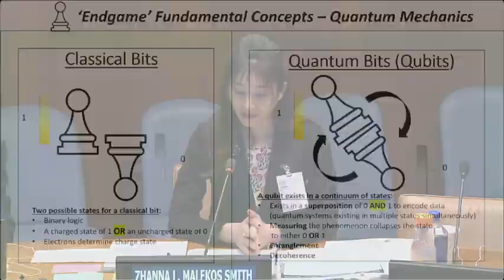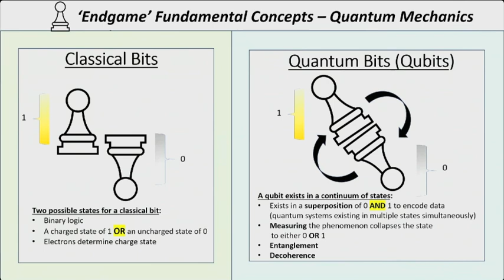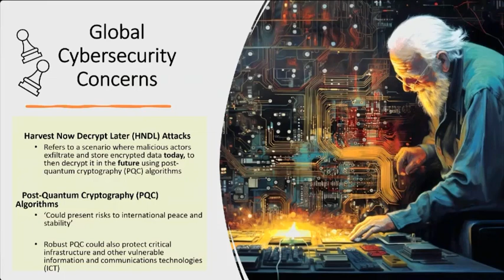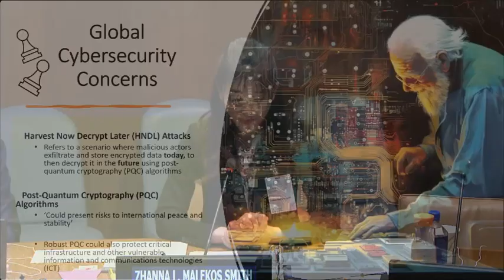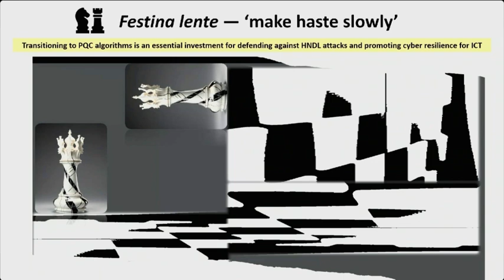Technology Breakfast: Quantum and Cybersecurity (UNIDIR Side Event to OEWG on ICTs)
Quantum technology is considered as one of the most disruptive innovations on the horizon. While a lot of uncertainty remains on the exact timelines and scale at which this technology will be diffused, it is already recognized by experts across the technical, scientific and policy communities as the cause of significant transformation and disruption in the information security domain, among others.

An increasing number of Member States have flagged in the OEWG the potential new threats emerging from quantum technologies. The UN Secretary-General, in his annual report on Current developments in science and technology and their potential impact on international security and disarmament efforts, also highlights the potential risks emerging from quantum technologies. Despite this increased interest, little discussion exists on this topic, at least among States.

This technology breakfast will provide an opportunity for States to learn more about quantum technologies and their potential impact on cybersecurity, ask questions to experts and engage in discussions on this fascinating, yet still not fully understood, technology.

Speakers
- Dr Giacomo Persi Paoli, Head of Programme, Security and Technology, UNIDIR
- Dr Zhanna L. Malekos Smith, Non-resident Fellow, UNIDIR and Visiting Fellow, Carnegie Council for Ethics in International Affairs

This event took place on 25 July 2023, 8:30-9:30 AM EST, in New York, and online. It was a side event to the United Nations Open-Ended Working Group (OEWG) on security of and in the use of information and communications technologies (ICTs).